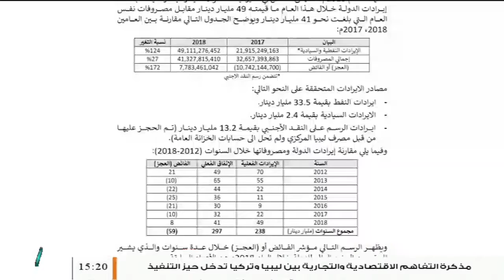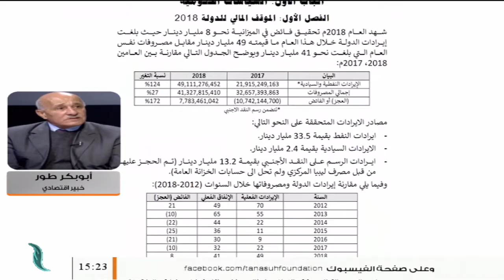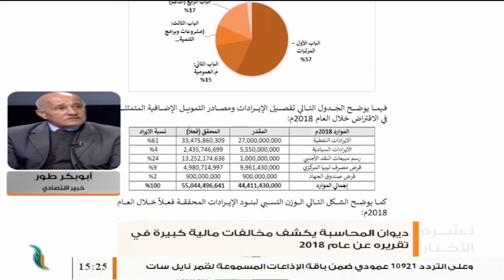حول تقرير ديوان المحاسبة بتقاعس الجهات الممولة للخزانة العامة لتقديم تقارير مصروفاتها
أبوبكر_الطور/ خبير اقتصادي: حول تقرير ديوان المحاسبة بتقاعس الجهات الممولة للخزانة العامة لتقديم حساباتها الختامية وتقارير مصروفاتها، المزيد في سياق المداخلة... | 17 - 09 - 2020

ــــــــــــــــــــــــــــــــــــــــــــــــــــــــــــــــــــــــــ
ــــــــــــــــــــــــــــــــــــــــــــــــــــــــــــــــــــــــــ
يمكنكم تحميل تطبيقنا TANASUH TV على الهواتف الذكية: